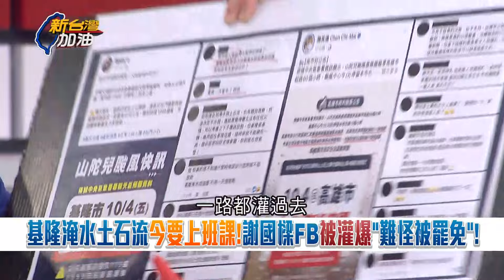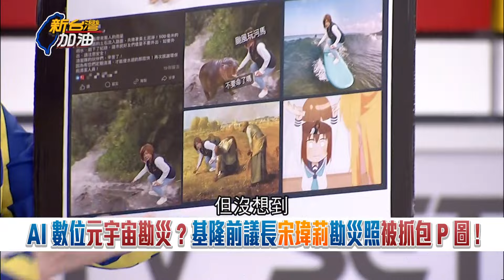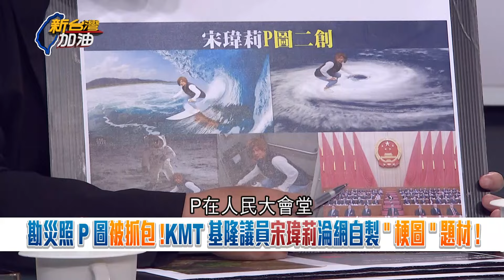【精彩】「市長今天不給你放假你們就給市長放長假」基隆遍地傳出災情 市民氣炸灌爆謝國樑fb 謝國樑質疑預報落差 氣象署:可依災害決策｜許貴雅主持｜【新台灣加油】20241004｜三立新聞台